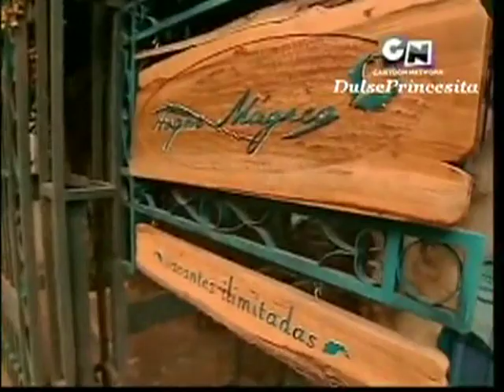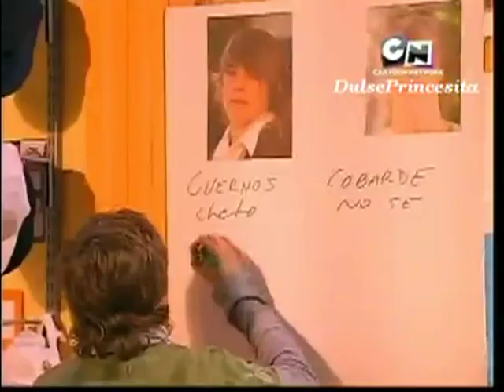mar deve scegliere tra thiago e simon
mar deve scegliere fra thiago e simon e chiede aiuto a vale e rama.
PS:ringrazio DulsePrincesita x avermi lasciato usare i suoi video ( :